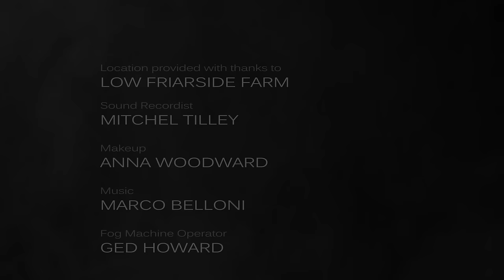Remnant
The thing about remembering...

...Is that you never forget.